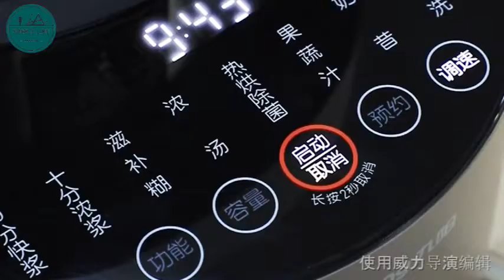12月+寶寶輔食：雜糧甜筒。What 12-month-old baby eats in a day?離乳食サプリメン，유아식 보충제，宝宝辅食，Suplemento alimenticio。